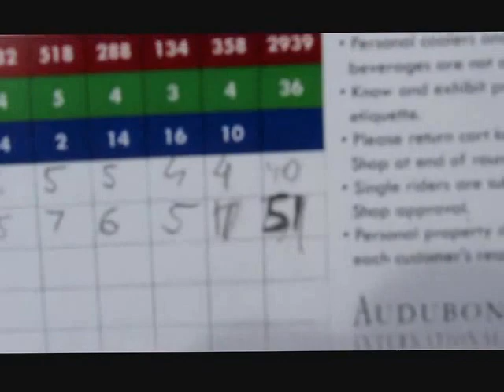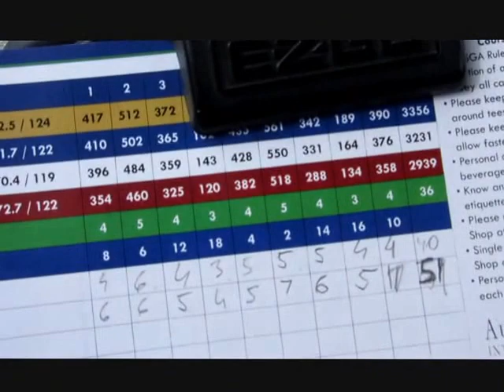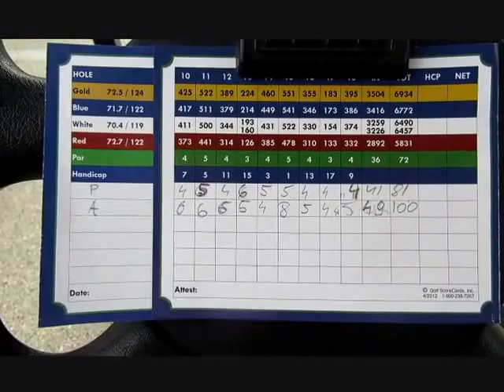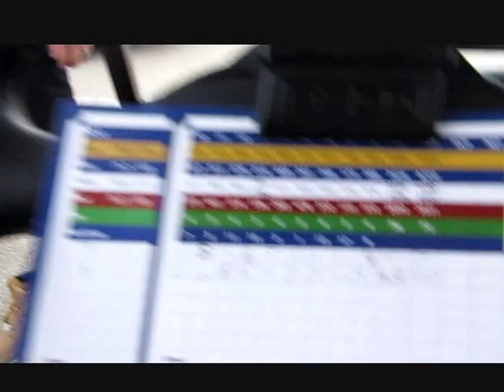Polski Golf - Cwalina worst shots